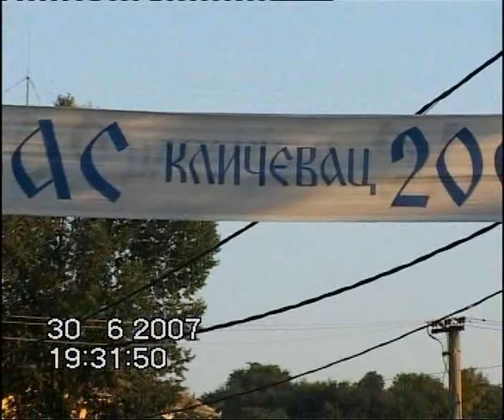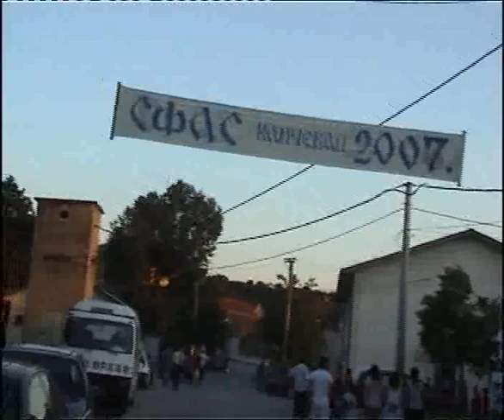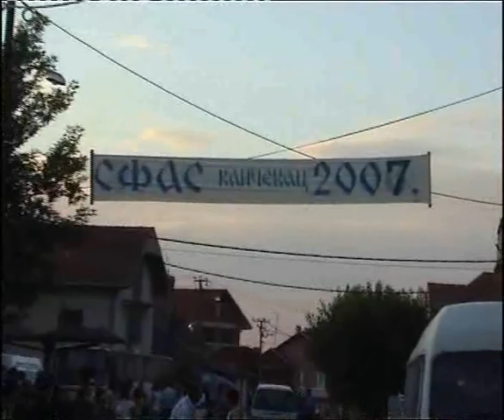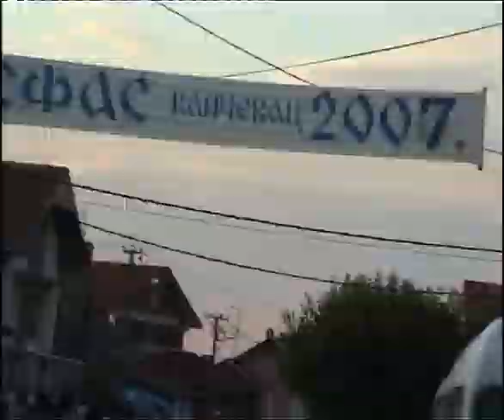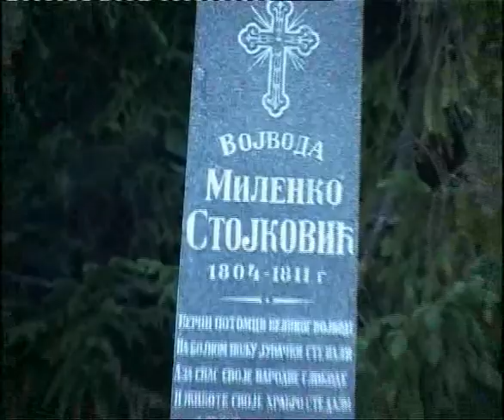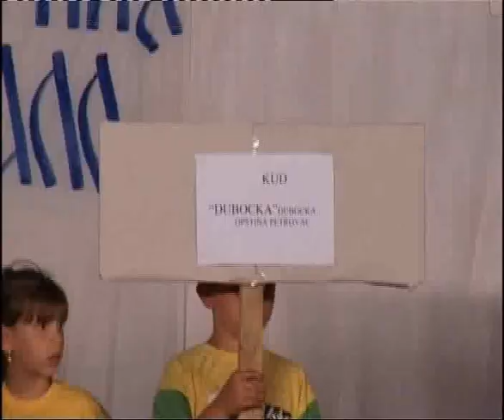11 SFAS Smotra folklornih ansabala sela Srbije Klicevac - deo 1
Na 11 Smotri folklornih ansabala sela Srbije u Klicevcu, pobednik je Folklorni ansambl Doma kulture iz Sivca opština Vrbas. Drugo mesto pripalo je Kulturno umetničkom društvu „Dubočka" opština Petrovac na Mlavi dok je treće mesto osvojio Folklorni ansambl „Mladost" iz Elemira , opština Zrenjanin. Organizatori ovogodišnjeg SFAS-a bili su Opština Požarevac, Savez amatera Srbije, Centar za kulturu Požarevac i Mesna zajednica Kličevac.